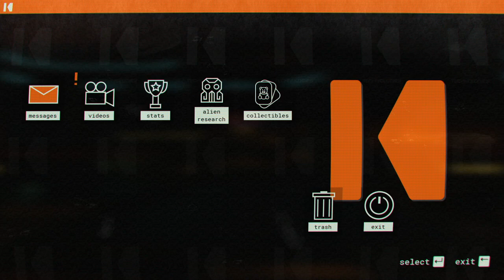Evna Plays Journey to the Savage Planet Episode 6